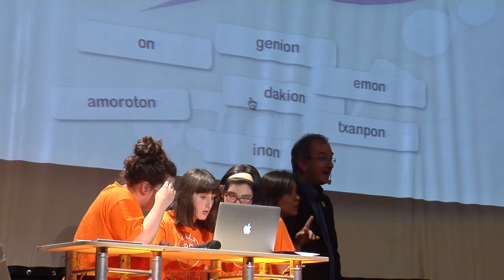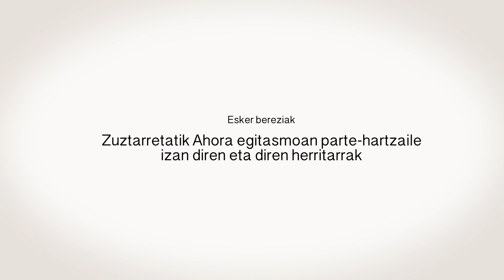Zuztarlaze 2016, Galdakaok olgetan badaki!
2016ko ekainaren 11an burutu zen Galdakaoko Zuztarluze txapelketako finala. Hilabete lehenago, maiatzaren 11an, aurrefinalak  burutu ziren, Galdakaokoko ikastetxe guztien partehartzearekin.
LHko Aperribai, Eguzkibegi Ikastola, Gandasegi, Unkina eta Urreta ikastetxeak eta DBHko Bengoetxe, Eguzkibegi Ikastola eta Elexalde institutuak nor baino nor aritu ziren finalerako leku baten bila.

Aurten, lehenengoz, finalistek kapitain baten laguntza izan dute, finaleko proba gehigarriei aurre egiten laguntzeko.

Aurrefinal lehiatsuetatik honek bikoteek lortu zuten finalerako txartela:

ARRANKARIAK
Ibón Fernández - Uxue Castromán - GANDASEGI + (MAIDER LEGARRETA-kapitaina)

KASKAILUAK
Josune Ugarte - June Astorkitza - BENGOETXE 1 + (AMAIA SOUTO-kapitaina)

KARRAMARROAK
Leire Olano - Zuriñe Arriaga - UNKINA + (IRATI BEASKOETXEA-kapitaina)

URKARIXOAK
Irati Gallego - Ainize Moreno - BENGOETXE 2  + (DIANA GONZALEZ-kapitaina)

Finaleko irabazleak gure benjaminak izan ziren, UNKINA ikastetxeko Leire Olano eta Zuriñe Arriaga, Irati Beazkoetxea kapitainaren laguntzarekin.

Zorionak beste behin ere partehartzaile guztiei, Galdakaoko ikastetxeei eta giro ederrean euskaraz olgetako amets hau posible egin duzuen guztiei.

Hurrengo ediziora arte!!
Ondo izan!